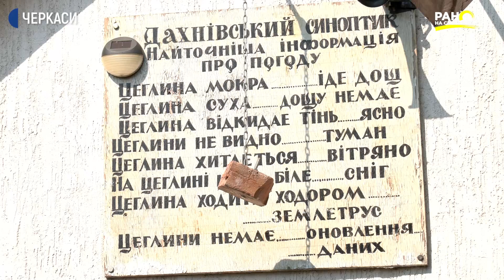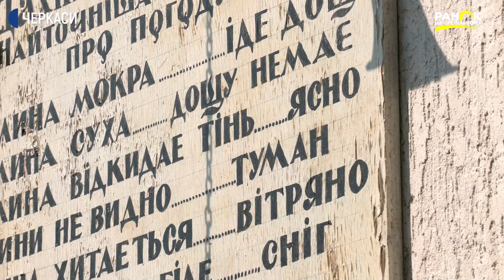Черкаська родина Солодких творчо облаштувала своє обійстя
Усе, що може потрапити до смітника на їхньому подвір'ї, отримує “друге життя”. Черкаська родина Солодких за понад 10 років креативно та творчо облаштувала своє обійстя. У їхньому дворі можна побачити і саморобний барометр, імпровізований музей старожитностей просто неба, українську літню кухню та безліч квітів і дерев. Про все це родина дбає разом. Бачила цей диво-двір і наша кореспондентка Вікторія Скубацька.